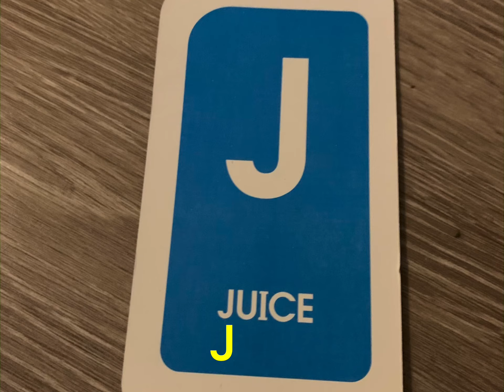Spell JUICE with boinQ tv!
J U I C E
boinQtv.com